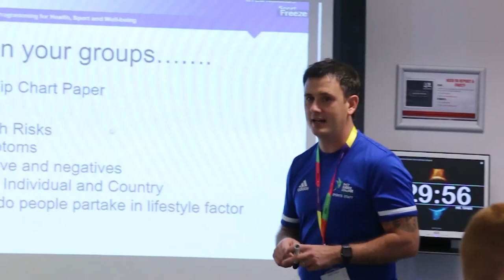Signing For A Premier League Team || ESCHastings Student, Benn Ward Signs With Burnley FC.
► East Sussex College student and Hastings United midfielder, Benn Ward, has signed a deal with Premier League club Burnley.